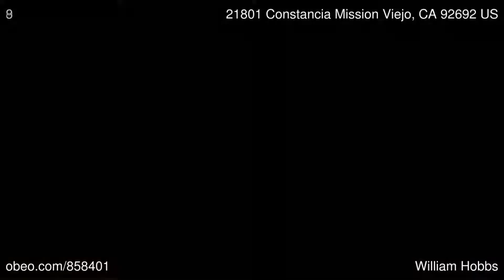21801 Constancia Mission Viejo CA 92692 - William Hobbs - BHHS California Properties Newport Beach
BHHS California Properties Newport Beach

Upgraded  and  Remodeled*View Home*on Single Loaded Cul-de-sac*close to Mission Viejo Lake. Very nice 4 bedroom, 2.5 bath, 2 story with over 2,500 sq. ft.  sits on a flat, tiered lot offering Panoramic mountain  and  city views. (yes, Disneyland fireworks and beautiful sunsets from your family room) This inviting  and  practical floor plan welcomes you into a living room with vaulted ceilings leading into an open, formal dining room.